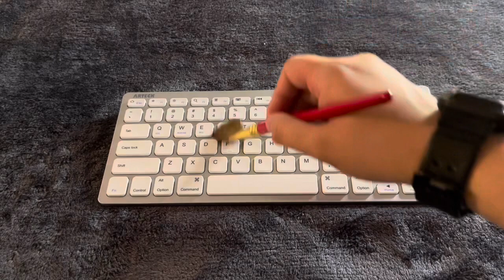ASMR KEYBOARD, Typing, Brushing, Gum Chewing, Tapping, Whispering!